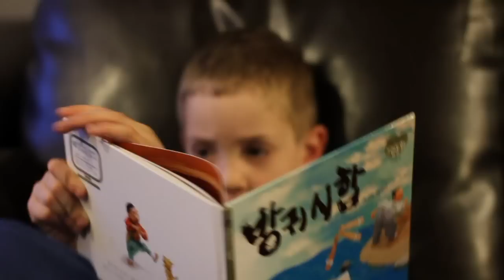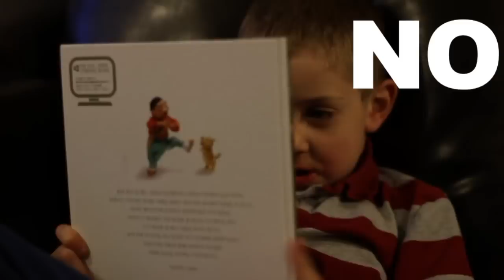Fart Contest 방귀 시합 - Korean Children's Book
This is a real children's book in Korea. Crazy right. I know here in Canada we have a book on pooping on animal heads. Weird. Some children's books are just weird.